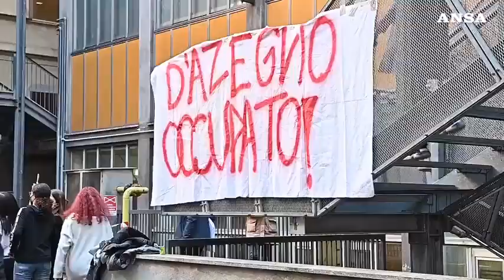Morto durante stage, a Torino occupato il liceo Massimo D'Azeglio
Mobilitazioni degli studenti in diversi istituti